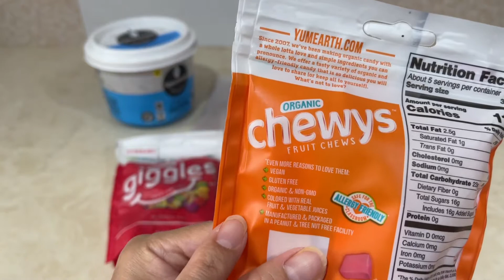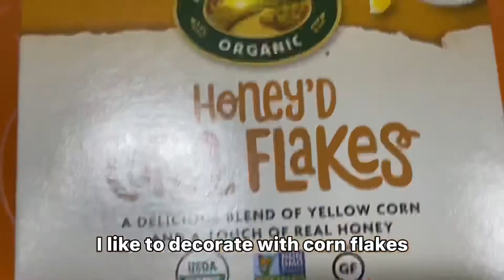My Simple Gluten Free Birthday Cake